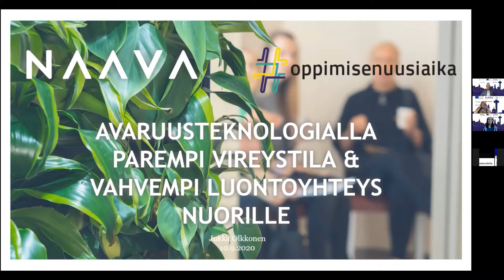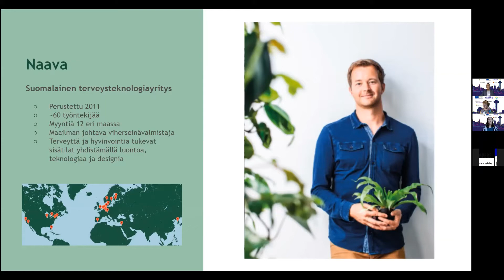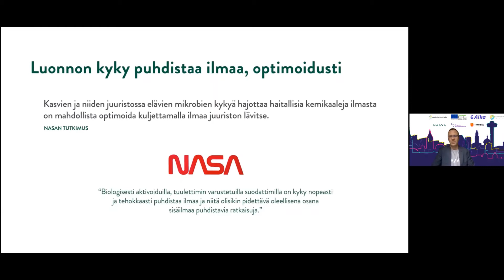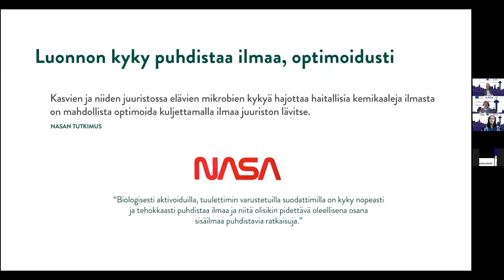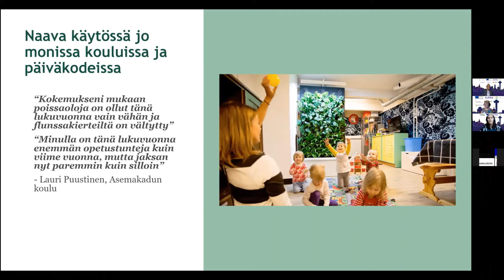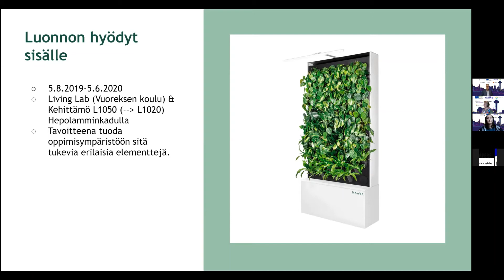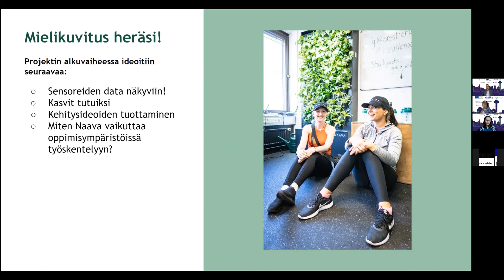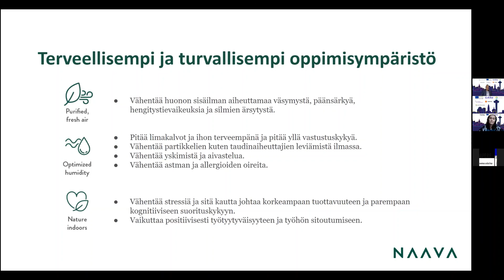Naava Group Oy: Naava-älyviherseinä kokeilussa Tampereen kouluissa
Jukka Olkkonen, Naava Group Oy, kertoo Tampereen kaupungin perusopetuksen kanssa tehdystä kokeilusta, jossa älyviherseinä tuotiin kouluun.  Lyhennelmä webinaariesityksestä 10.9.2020.
Tallenne on tehty 6AIKA – Tulevaisuuden älykkäät oppimisympäristöt –hankkeessa. Webinaarin fasilitaattori: Juha Sormunen, Tampereen kaupunki.

Tallenne on lyhennetty versio Naava Group Oy:n esityksestä, joka oli osa Tampereen kaupungin ja Tampereen ammattikorkeakoulun webinaarisarjaa 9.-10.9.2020. Webinaarisarjassa esiteltiin Tampereen ja TAMKin toimijoiden kokemuksia yhteiskehittämisestä yritysten kanssa.
Webinaarisarjan 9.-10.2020 suunnittelun ja toteutuksen projektiryhmä:
Marja Keränen, Teija Lehto, Jenni Majuri, Nina Smolander, Juha Sormunen.